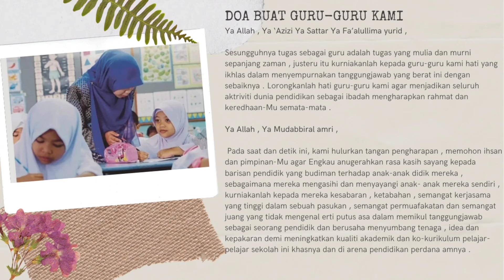Bukan mudah nak jadi cikgu!!!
terkma kasih buat guru guru yg telah banyak mendidik anak bangsa menjadi berguna.  sesungguhnya segala jasamu akan kami kenang...